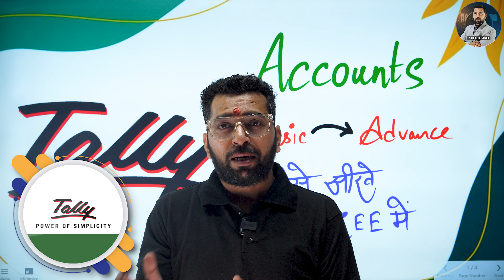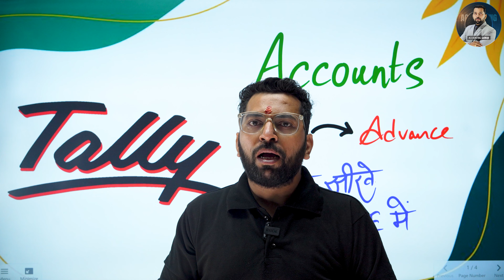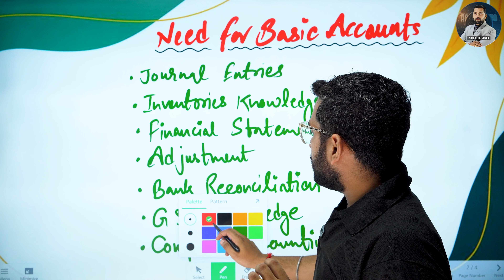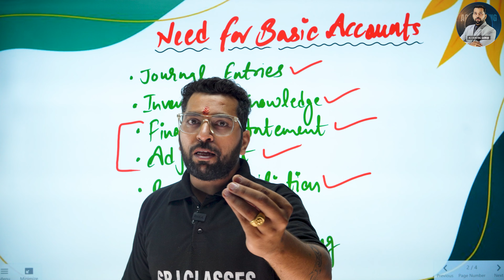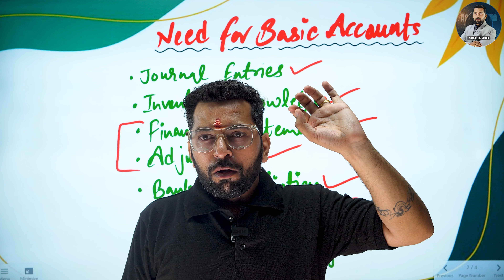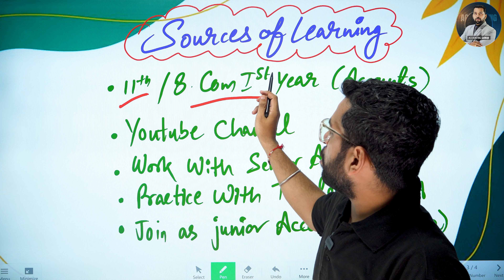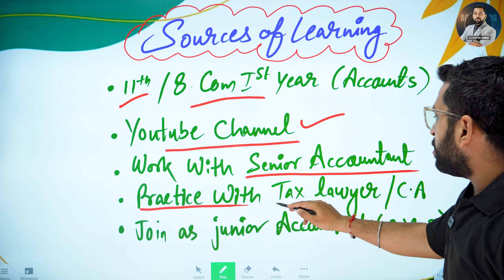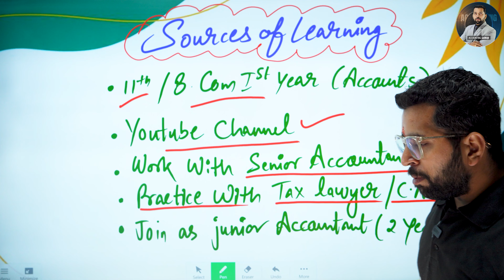Accounting सिखने का आसान तरीका | Accountant Kaise Bane ? 12th के बाद Accountant की Job कैसे पाये